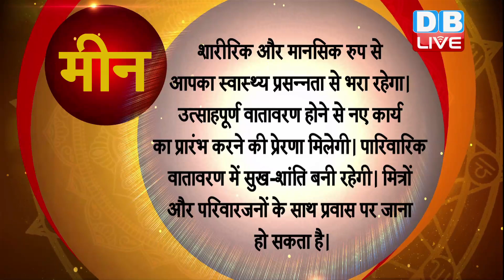30 Jan 2020 | आज का राशिफल | Today Astrology | Today Rashifal in Hindi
30 Jan 2020 | आज का राशिफल | Today Astrology | Today Rashifal in Hindi